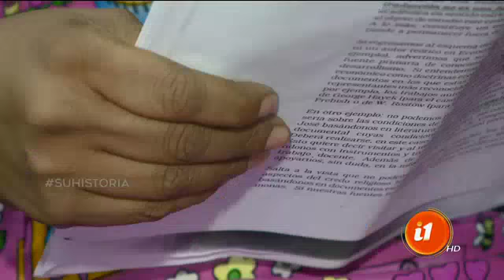¡La primera mujer ferretera de Costa Rica!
Es pionera en este negocio hace 30 años.

Llegó el momento de conocer a la primera mujer ferretera en nuestro país. Ella empezó este negocio hace 30 años y hoy nos cuenta su historia.